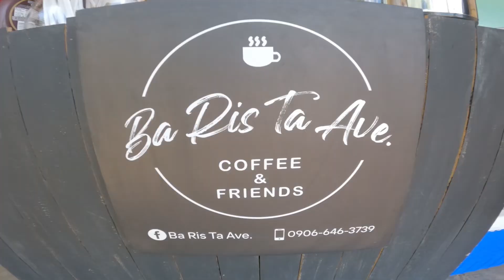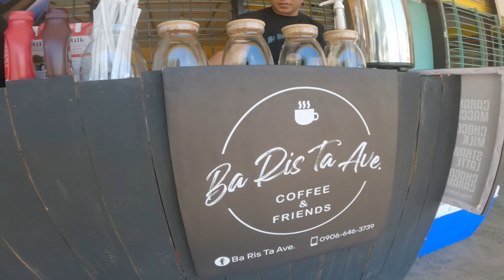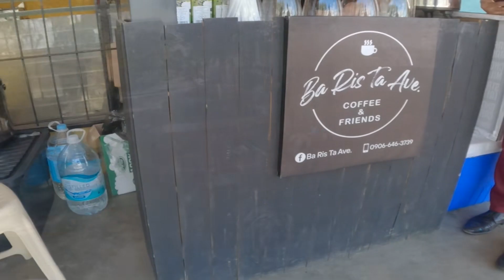JV Deocampo Vlogs # 10: Going around CMU with Boss Jepp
This is my vlog going to CMU with Boss Jepp to promote a local coffee shop. Enjoy mga kels!